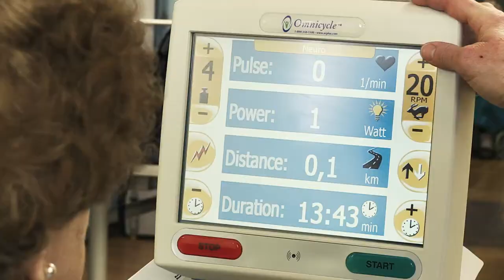Video Tour of American Lutheran Homes Menomonie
Take a virtual tour of the facilities at American Lutheran Homes Menomonie.